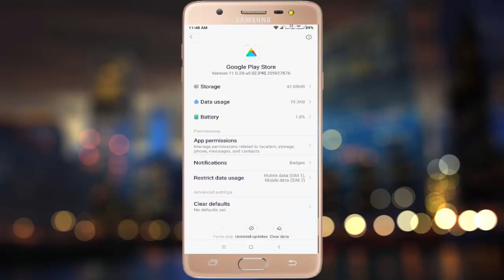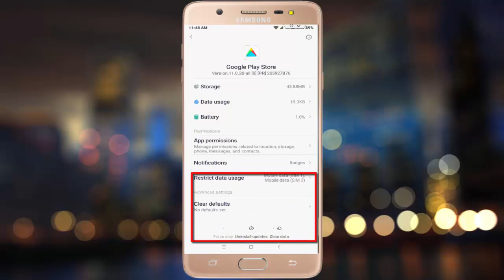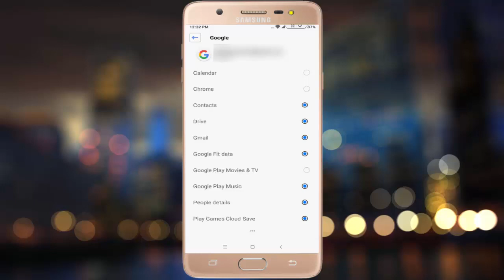How to Fix Google Play Store Error 905 on Android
How to Fix Google Play Store Error Code 905 in Android